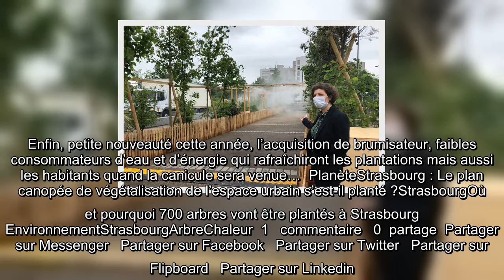Strasbourg : Le retour des oasis de fraîcheur avec les plantations éphémères dans la ville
Les installations végétales semblent bien prendre racine à Strasbourg. Pour la deuxième année consécutive, les places les plus minérales de Strasbourg vont pouvoir se mettre   un petit peu à l’ombre. Si le projet avait été critiqué l’an dernier, notamment pour son aspect « éphémère pour un coût jugé élevé » (130.000 euros) , l’hiver est passé et avec lui la replantation des arbres a fini par apaiser les esprits. Nouveau budget pour cette saison, moins de 200.000 euros, indique la ville.   Entièrement pensé et fabriqué par les services de la ville, ce « made in Strasbourg » comme l’a souligné Suzanne Brolly, l’adjointe à la maire en charge de la « ville résiliente », pourra être entièrement « recyclé et réutilisé l’année prochaine. Tout comme les structures en bois. Du bois local, des forêts de Strasbourg ou certifié PEFC » précise l’élue. Objectif donc : créer des oasis de fraîcheur pour « lutter contre les îlots de chaleur bien sûr mais aussi procurer du bien-être aux habitants dans ...